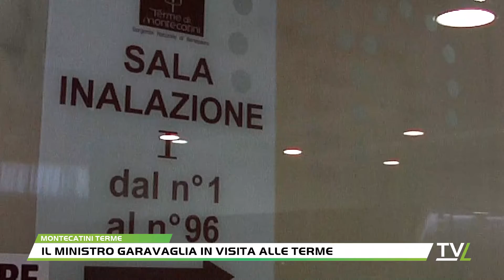Il ministro Garavaglia in visita alle Terme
C'è grande attenzione a Montecatini Term. Non possiamo permetterci problemi in un sito UNESCO. Sono queste le prime parole di Massimo Garavaglia, ministro del turismo, in visita oggi alle Terme di Montecatini. Un tour cominciato alle Terme Redi … Il ministro ha aggiunto che laddove ci fosse necessità di un intervento, il Governo farà di tutto per trovare delle soluzioni.Dal punto di vista turistico Montecatini, ha aggiunto Garavaglia, può diventare un simbolo di uno sviluppo strutturale del turismo in Italia legato alle terme. Il successo del Bonus Terme - dice ancora il ministro - ha fatto riscoprire questo prodotto agli italianiDalle terme redi poi il ministro Garavaglia, accompagnato dal sindaco Baroncini, dall'amministratore unico delle terme spa Alessandro Michelotti, da alcuni componenti il consiglio e la giunta comunale, si sono spostati alle Terme Tettuccio